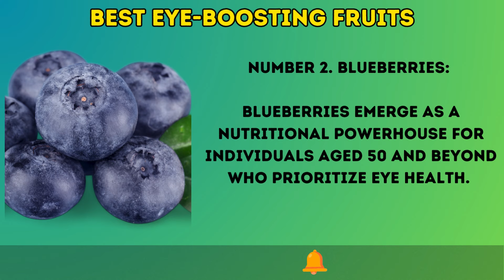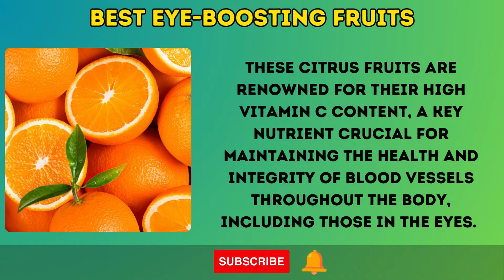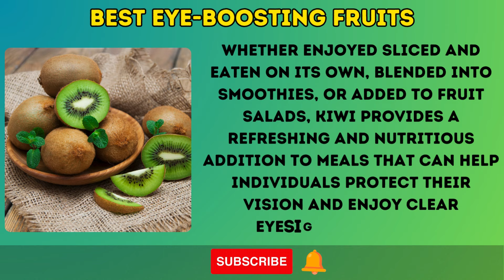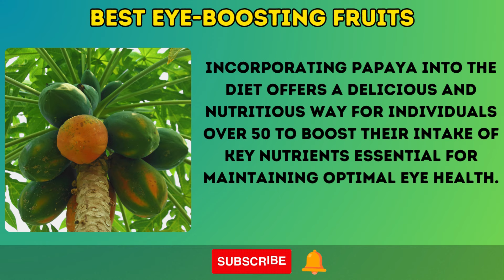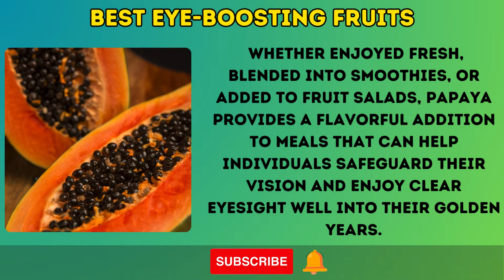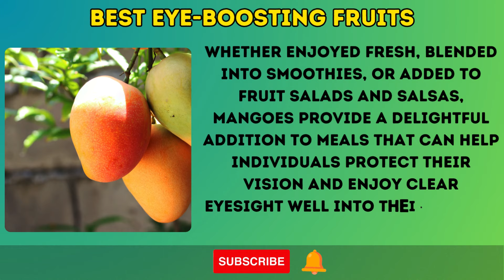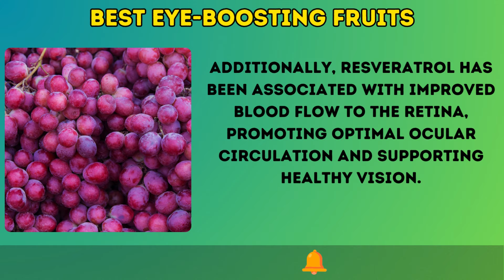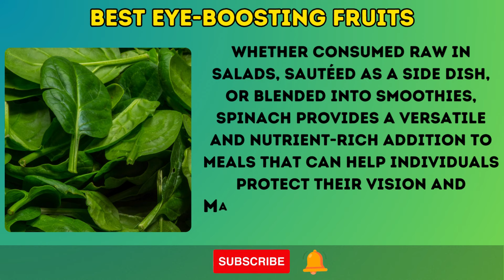10 Best EYE BOOSTING FRUITS You Need to Know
10 Best Eye Boosting Fruits You Need to Know

In this eye-opening video, we delve deep into the world of fruits and their remarkable benefits for eye health.

Did you know that what you eat can directly impact your vision? It's true! By incorporating the right fruits into your diet, you can nourish your eyes and potentially improve your eyesight naturally.

Join us as we unveil the top 10 fruits renowned for their eye-nurturing properties. From carrots and blueberries to oranges and kiwis, each fruit offers a unique blend of vitamins, antioxidants, and nutrients that support optimal eye health.

Throughout this video, we'll explore the science behind how these fruits can benefit your vision. Learn about the role of beta-carotene in carrots for night vision, the anthocyanins in blueberries for combating age-related macular degeneration, and the vitamin C in oranges for protecting against oxidative stress.

Discover how kiwis, papayas, strawberries, avocados, mangoes, grapes, and spinach can all contribute to better eye health and potentially help prevent age-related vision issues.

Whether you're looking to maintain sharp eyesight, reduce the risk of eye diseases, or simply enhance your overall visual acuity, this video is packed with valuable information to help you achieve your goals.

Don't miss out on this opportunity to unlock the secrets to superhuman vision. Watch now and take the first step towards preserving your eye health for years to come.

Together, let's empower ourselves with knowledge and make positive changes for our well-being.

Timestamp
Intro 00:00
Number 1. Carrots 01:09
Number 2. Blueberries 02:51
Number 3. Oranges 04:56
Number 4. Kiwi 06:54
Number 5. Papaya 08:50
Number 6. Strawberries 11:12
Number 7. Avocado 13:17
Number 8. Mango 15:30
Number 9. Grapes 17:39
Number 10. Spinach 19:50
Outro 21:35